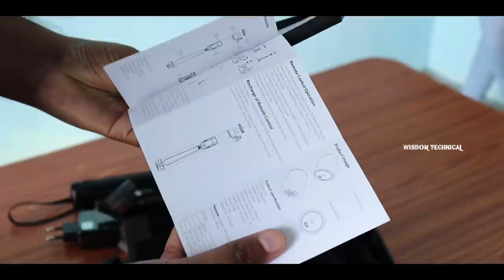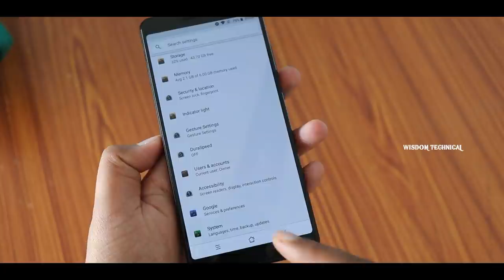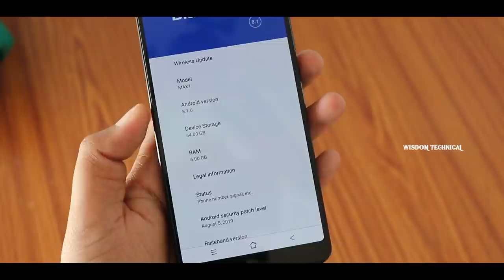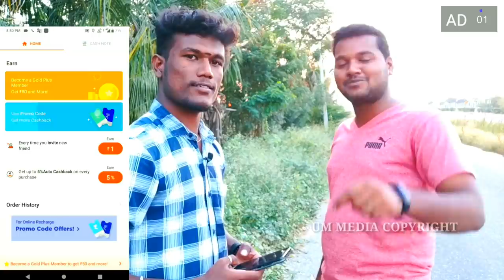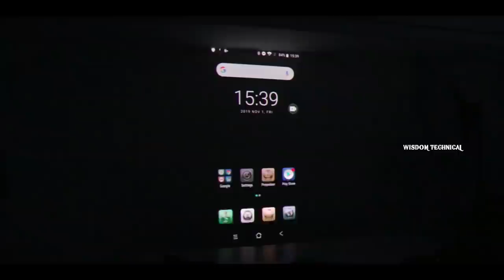புதிய சினிமா பார்க்க Smartphone Projector Blackview MAX 1 Unboxing in Tamil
In this video we are going to unbox Blackview MAX 1 smartphone with in build projector with full review in tamil. so hope you like this video and this smarthone reviewed by Wisdom Technical and Top 10 Tamil.

1st Best Buy Link (India)
Blackview MAX 1

Specification
General
OS: Android 8.1 Oreo
Processor: MTK6763T Octa Core up to 2.5GHz
GPU: ARM Mali-G71-MP2 770MHz
RAM: 6Gb
ROM: 64Gb
SIM Quantity: Dual SIM
External Memory: SD Card up to 128GB (not included)
Sensor: G-Sensor, Light Sensor, Proximity Sensor, Gyroscope, Magnetic Sensor, Compass, Fingerprint sensor
Additional Features: OTG, NFC, FM, Mini Projector
Network 4G Bands: TDD-LTE B1/3/7/8/20/40
                3G Bands WCDMA 900(B8)/2100(B1)MHz
                2G Bands GSM 850(B5)/900(B8)/1800(B3)/1900(B2)MHz
Camera Front: 16.0MP
Camera Back: 16.0MP + 0.3MP
GPS: Yes, GLONASS
Battery: 4680mAH
Quick Charge: Yes
Size: 159.5*74.7*10.2mm
Weight: 216g

Display
Display: 6.01 inch
Screen Type: Capacitive AMOLED
Resolution: FHD+, 1920 x 1080 pixels

Projector
Key Feature: Laser Projector With Autofocus
Lumen: 50
Resolution: 720p
Projection Size: 0 – 200 inches

Connectivity
Ports: 1 x Type C
2 x SIM card or (1 x Micro SIM card + 1 x TF card) slots

Package Include
1 x Phone
1 x Earphone
1 x User Manual
1 x Screen Protector
1 x USB Cable
1 x Power Adapter

𝐌𝐮𝐬𝐭 𝐖𝐚𝐭𝐜𝐡 👇 👇 👇
இருந்தால் போதும் இனி கவலை வேண்டாம்